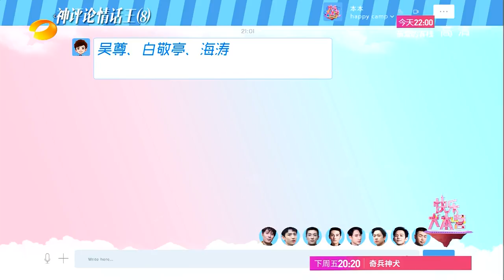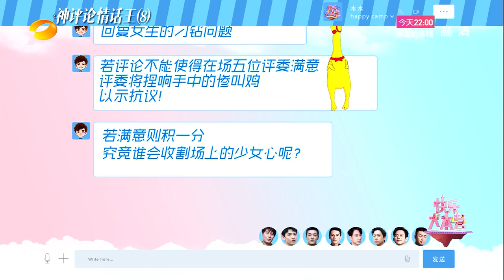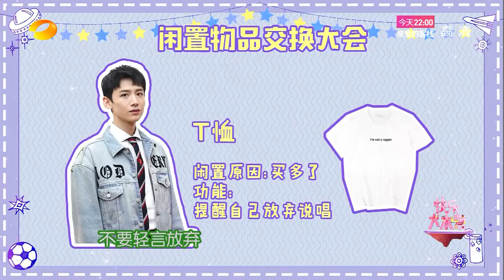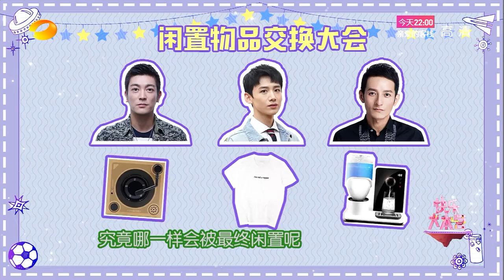《快乐大本营》20171111期: 吴尊杜江上演“父子秀” TF家族首秀元气满满正能量爆表 Happy Camp【湖南卫视官方版1080P】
更新时间: 周六
本期精彩  -  吴尊杜江上演“父子秀” TF家族首秀元气满满正能量爆表

简介: 《快乐大本营》（Happy Camp）是湖南电视台于1997年7月11日开办的一档综艺性娱乐节目，是湖南卫视上星以来一直保持的品牌节目之一。节目开始采用全民娱乐的类型，经常 邀请一些有特殊才能的人物，一些可爱的孩子来表演，后又转为选秀节目，来选举其主持人；现在多以嘉宾访谈游戏型的综艺节目，经常邀请一些中国大陆、香港、 台湾的知名艺人来访谈，游戏等，是湖南卫视的品牌节目之一。从1997年令全国观众刮目相看的"快乐旋风"开始到目前全国综艺节目在荧屏上遍地开花、异彩 纷呈，《快乐大本营》不仅是中国电视界综艺娱乐节目的领头羊，并且已经当之无愧成为中国亿万观众娱乐生活的一部分。该节目获得1998年度金鹰 奖；2005年被《新周刊》评为15年来中国最有影响力的电视节目之一；2009谷歌热榜之最热综艺节目搜索排行榜首；中国世界纪录协会2009年度中国 收视率最高的电视综艺娱乐节目。